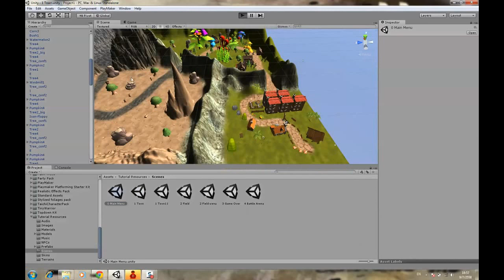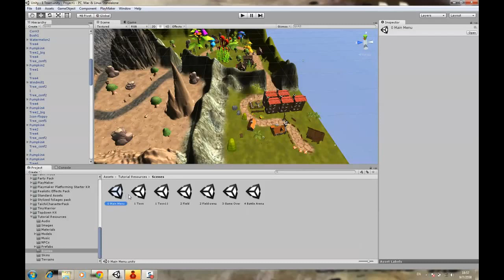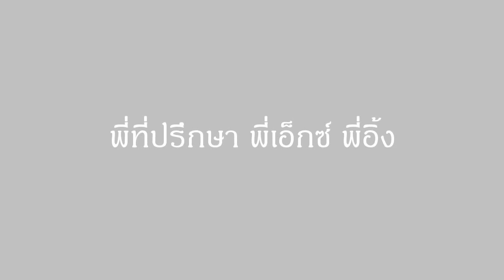หัดทำเกมด้วย Unity : RPG - The Hunting Game